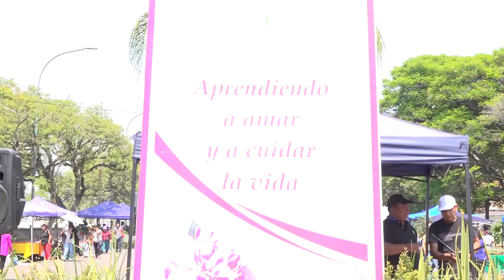Apojuy Concejal Lisandro Aguiar video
CONCEJALES PARTICIPARON DE LA INAUGURACIÓN DE LA SEGUNDA EDICIÓN DE JUJUY FLORECE

El presidente del Concejo Deliberante de San Salvador de Jujuy, Lisandro Aguiar, estuvo presente en la inauguración de la Segunda Edición de "Jujuy Florece", acompañando a APPOJUY (Asociación de Productores de Plantas Ornamentales de Jujuy), en la exposición de floricultura de tres días abierta a todo el público, en la explanada de Av. 19 de Abril y que culmina este domingo por la tarde.

Junto al Intendente Municipal, Raúl Jorge, funcionarios municipales, miembros de APPOJUY y representantes de la Facultad de Ciencias Agrarias, el edil radical  acompañado de la concejala María Galán, recorrieron el predio y ponderaron la actividad de los productores de plantas ornamentales locales.

En esta oportunidad, además de un espacio de esparcimiento y disfrute para los jujeños, la propuesta contó con talleres de capacitación y una fuerte campaña de concientización ambiental, llevada adelante en conjunto con el municipio a través de la Secretaría de Planificación y Ambiente.